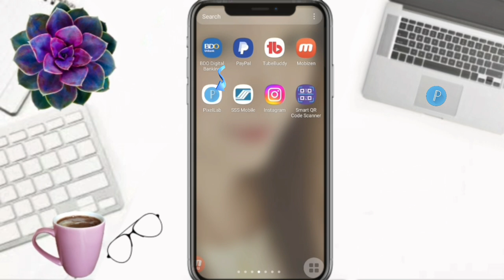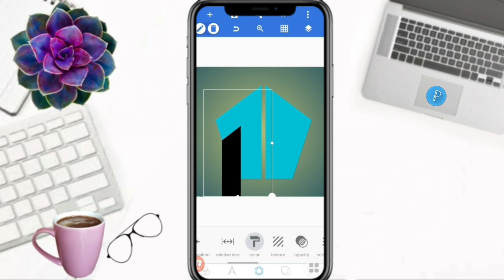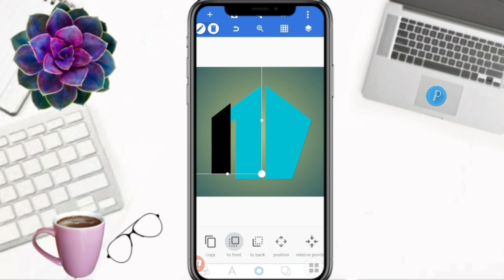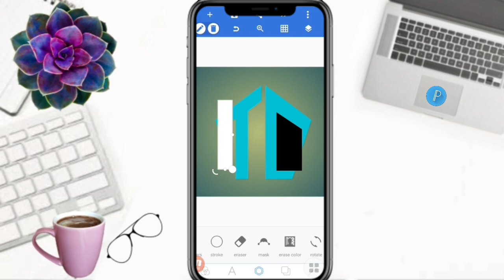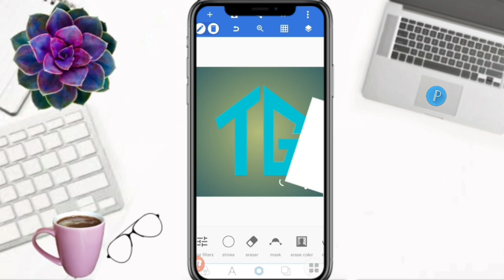CREATE A STUNNING TG LOGO DESIGN IN MINUTES!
Hello Everyone!

        On this video tutorial, I will show and share to you how to make letter TG logo design in pixellab. Hope you like it!

Time Codes
0:00 Intro
0:01 Teaser
0:08 Channel Bio
0:31 How to make letter TG logo design in pixellab
4:51 Outro
5:14 End

   @Umeko&Family
   @Shelymae Vlogs
   @Estela44 Channel

         Hello Everyone!

GODBLESS!!!